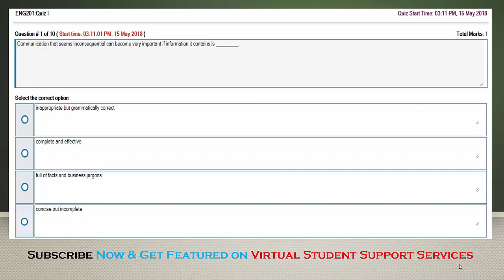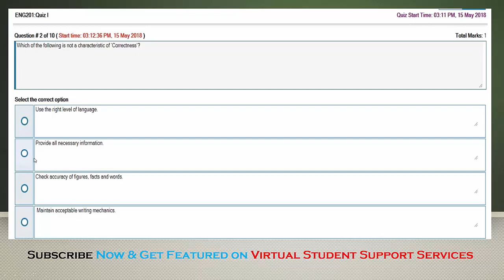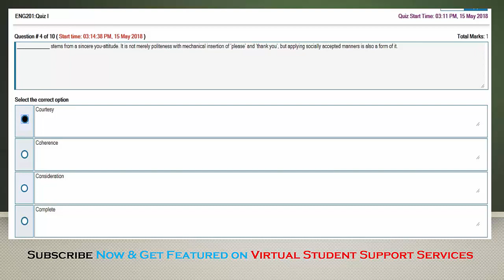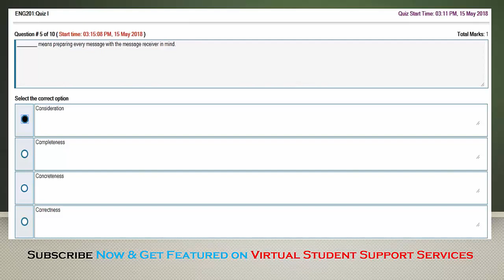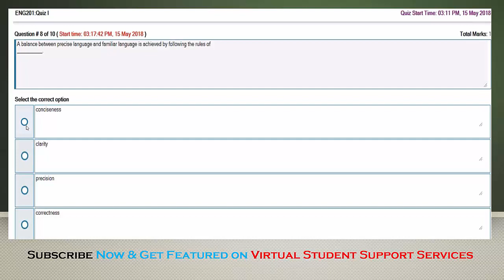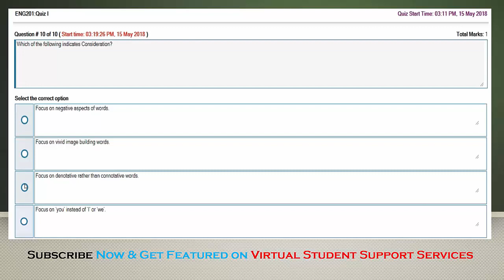SOLUTION QUIZ NO 1 (ENG201 - Business Technical English) Spring 2018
Admin
Channel: VSSS